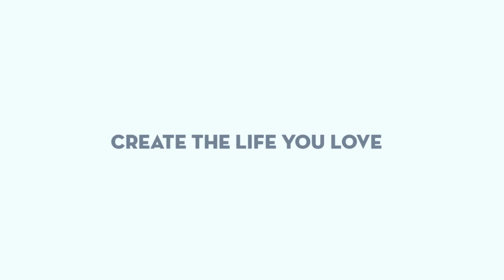Stress Relief Yoga ♥ A Relaxed & Calming Yin Yoga Flow To Clear Your Mind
Stress Relief Yoga - Photo Shoot prepared by Uttarakhand Tourism Development Board, Garhwal Mandal Vikas Nigam (GMVN) and Parmarth Niketan (Rishikesh), Ministry of AYUSH, India for commemorating World Famous Annual International Yoga Festival from March 1 - 7, 2017.

The 29th Annual, World Famous International Yoga Festival is jointly organized by the Uttarakhand Tourism Development Board, Garhwal Mandal Vikas Nigam (GMVN) and Parmarth Niketan (Rishikesh).

IYF has been taking place in Rishikesh since 1989, organized first by the Government of Uttar Pradesh, and then by the Government of Uttarakhand since 2001. Since 1999, Parmarth Niketan has been hosting this world renowned event which has grown to international acclaim and which grows in size year after year.

Yogacharyas, teachers, students and seekers come from every corner of the globe to participate in this program. This year there are more than 70 presenters, from 20 countries, giving nearly 150 classes, from 4:00 am until 9:30 pm. Ashtanga Yoga, Raja Yoga, Bhakti Yoga, Kundalini Yoga, Iyengar Yoga, Vinyasa Yoga, Bharat Yoga, Deep Yoga, Shintoh Yoga and Somatics Yoga are just a few of the more than 60 different offerings throughout the week. There are also classes in meditation, mudras, Sanskrit chanting, reiki, Indian philosophy and much more. Further, spiritual discourses are also held by revered spiritual leaders from India and abroad.

What is Yin Yoga?
Yin Yoga is a style of yoga practice that targets the connective tissues, such as the ligaments, bones, and even the joints of the body that normally are not exercised very much in a more active style of asana practice.

Suitable for almost all levels, Yin Yoga is a perfect complement to the dynamic and muscular (yang) styles of yoga that emphasize internal heat, and the lengthening and contracting of our muscles. Yin Yoga generally targets the connective tissues of the hips, pelvis, and lower spine.

Each posture in Yin Yoga is usually held up to 5 min or so. However, if you're very new to this I recommend you start with the 1 min holds until you feel more confident in your posture. If you're more of an advanced yogi then feel free to pause the video and hold each pose longer.

Yin Yoga has many amazing benefits but below are some of the key benefits you may begin to feel after a regular yin practice:

- Stillness: calms and balances the mind and body
- Stress and anxiety reduction
- Increased circulation
- Improved flexibility
- Fascial release

This Yin Yoga flow is going to give you that relaxing deep stretch your body has been craving for. Do this practice after a long day at work/school or after a vigorous workout. Remember, breathing is a very important factor in Yin Yoga so through out this entire practice make sure you're taking deep breaths in and long slow exhales out. Bring oxygen to your muscles, organs, and mind. Re-energize your nervous system, let go of stress and tension, and become fully present in each moment of each posture as you let go of the past with each exhale you make.

Relax, go deep, enjoy!
xoxo
Anukriti Govind Sharma